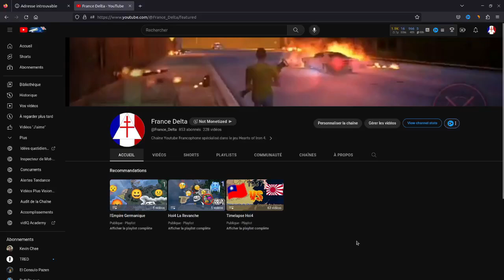Let's Play Narratif - La France Moderne Épisode 10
Ignorer:
Gameplay
gameplay
Action-adventure game
Action game
strategy game
jeu de stratégie
Video game culture
Gros Delta
Gros delta
gros Delta
gros delta
grosdelta
Delta
delta
ABCD Delta
abcd delta
heartsofiron4
hoi4
hoi4 gameplay
hoi4 gameplay fr
gameplay
hoi4 solution francais
hearts of iron 4 présentation
hearts of iron 4 intro
hearts of iron 4 tutoriel
hearts of iron 4 tutoriel fr
hoi4 présentation
hoi4 intro
hoi4 tutoriel
hoi4 tutoriel fr
hoi4 timelapse
hoi4 timelapse fr
hoi4 timelapse 1937
hoi4 gameplay fr
hoi4 gameplay france fr
hoi4 modern day mod fr
hoi4 modern day mod
hoi4 millenium dawn mod fr
hoi4 millenium dawn mod
let's play narratif 10
let's
play
narratif
let's play narratif
la
France
moderne
la France moderne
épisode 10